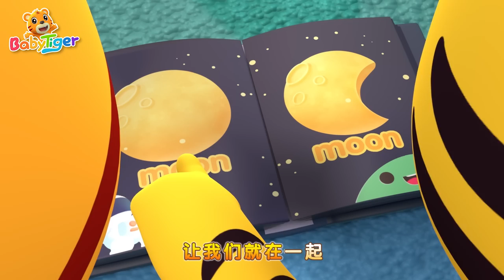【兒歌】小兔子乖乖 + 更多兒歌🎵 | 玩具車找房子 | 兒童歌曲合集 |TOP熱門兒歌 | 幼兒音樂 | 童謠串燒 | 貝樂虎BabyTiger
影片內容💖

Nursery rhymes in English, canciones en inglés para niños, Comptines en anglais, Lagu-lagu anak berbahasa Inggeris, Musik Untuk Anak, barnvisorna på engelska, Músicas em inglês para crianças, Gyerekzene, Kinderlieder in Englisch, 華語兒歌, Písničky v angličtině, أناشيد أطفال باللغة الإنجليزية, अंग्रेजी में नर्सरी कविताएं, Barnerim på engelsk, Canzoni per bambini in inglese, Engelse kinderliedjes, Piosenki dla dzieci po angielsku, เพลงภาษาอังกฤษสำหรับเด็ก